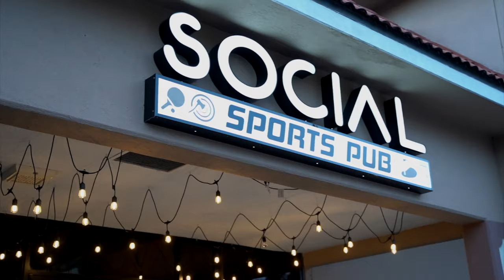Axe Throwing, Karaoke, ping Pon and more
Discover all the new attractions we have for you at Off The Wall Social at our location in Davie.

-Axe Throwing:
 With 6 lanes of fun, our Axe throwing is the one game that will make you challenge your skills, with games like Zombie Hunt, Bullseye, Duck Catcher, Tic Tac Toe, Connect 4 and Even our holiday special Christmas Game.

-Putting Green:
One of the biggest additions to Social, eight lounges, surrounding a championship putting green designed with customized lopes for unique challenges.

-Karaoke:
We introduce you with the karaoke box a perfect private space with comfortable seating, a collection of more than 1000+ songs a awesome green screen that will let you save videos for you and your friends, we will make sure that you and you party experience karaoke the way it should be.

-Ping Pong:
Enjoy ping pong for you and your group in your own private room.